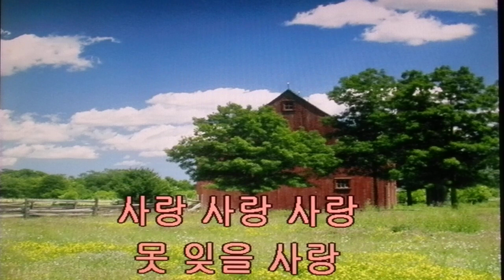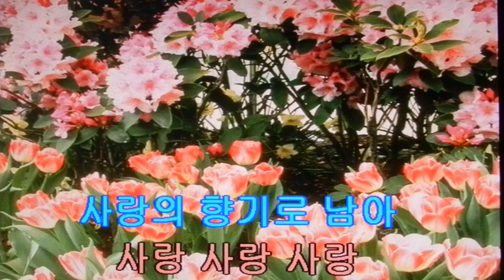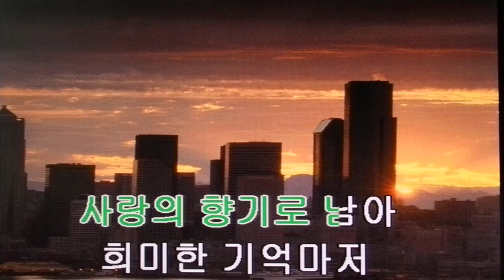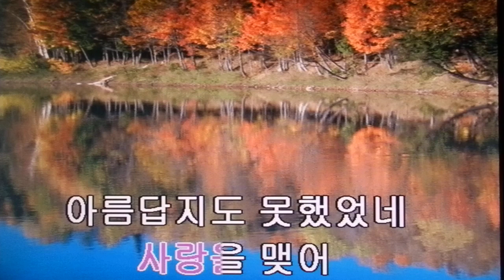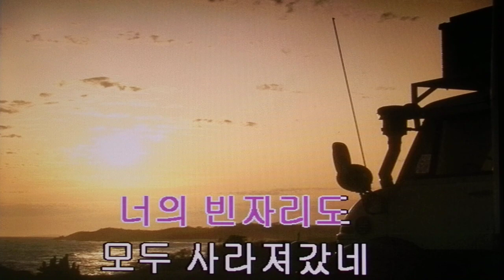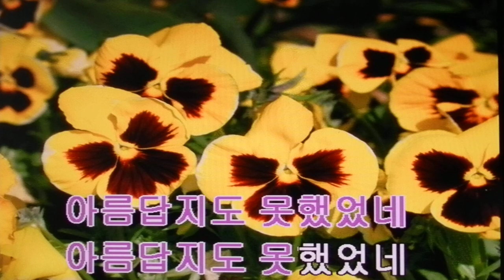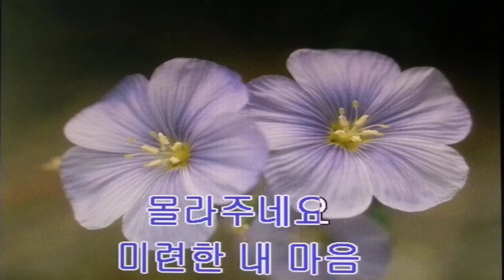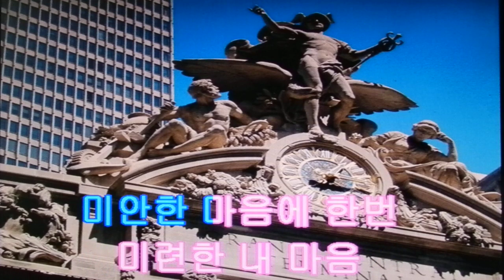태금정&사랑4-조연 인생-한번만